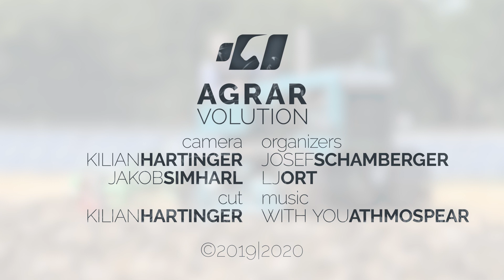Hanomag K50 + BBG DZ 25 • Ackern | Agrarvolution Praxis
Ein Hanomag K50 Raupentraktor mit einem BBG DZ 25 Beetpflug beim Ackern.
Vielen Dank @PerlaKrabs für die genaue Bezeichnung des Pfluges.

Die Aufnahmen sind im Rahmen des Schaudreschens "Ernte anno dazumal" in Ort im Innkreis im Jahr 2019 entstanden.

Kapitel
0:00 Vorschau
0:10 Intro
0:22 Ackern
4:52 Outro